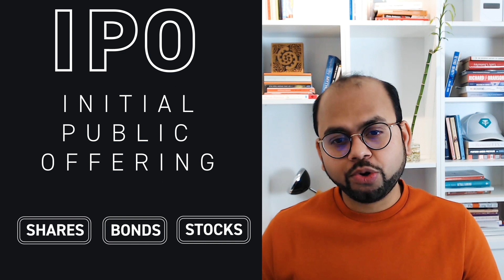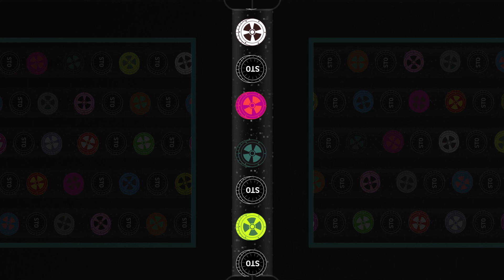What Are Security Tokens?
Arnab Naskar, cofounder of STO platform STOKR, discusses security tokens like the BlockstreamMiningNote on the Liquid Network and the differences between STOs, ICOs, and IPOs.

0:00 Introduction
00:09 Security Tokens on Liquid
00:36 STOs vs ICOs
01:17 STOs vs IPOs
02:18 Benefits of tokenization